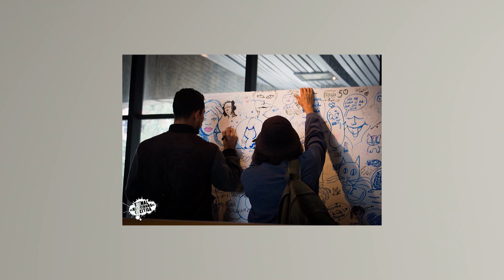Coluna ID com Cris Castilho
A partir deste programa, teremos uma participação pra lá de especial no estúdio. Ele é jornalista, escritor, apresentador do programa ‘Papo Educativa’ da Rádio Educativa FM, além de um grande apreciador da arte - não só paranaense - mas nacional. E ele vem para ampliar nossos olhares, trazendo sempre uma novidade, um lançamento, dicas e o que tem de mais relevante no cenário cultural do nosso estado.  Ele é Cristiano Castilho!